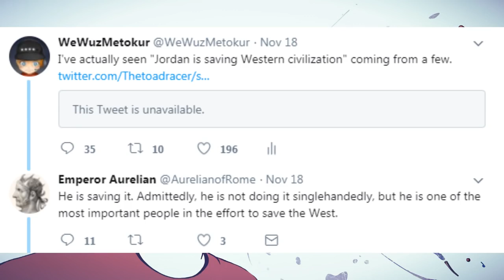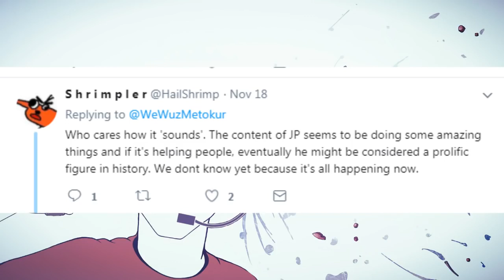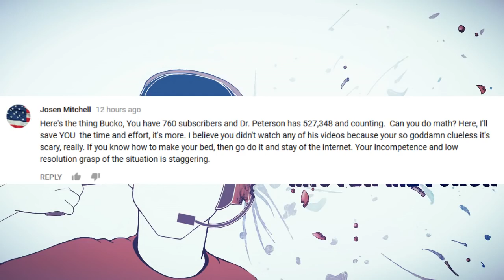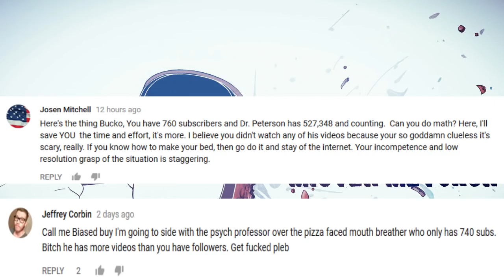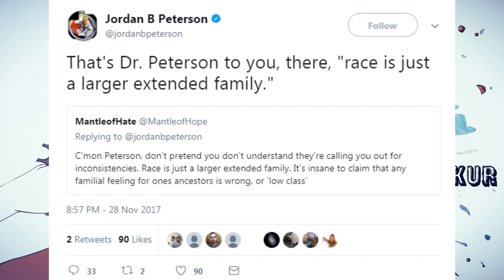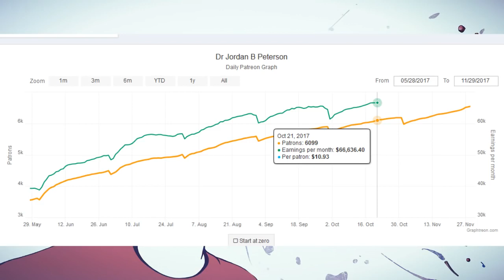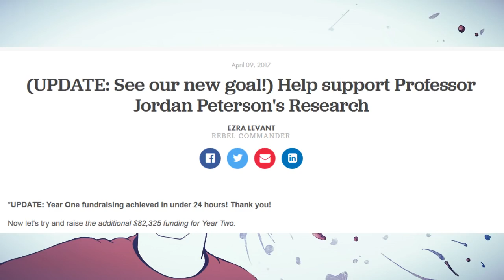Mister Metokur - Le Buckaroo Buddies [2017-11-30]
Note: Jim talks about Free speech and the self titled Dr. Jordan Peterson and Faith Goldy . Enjoy!